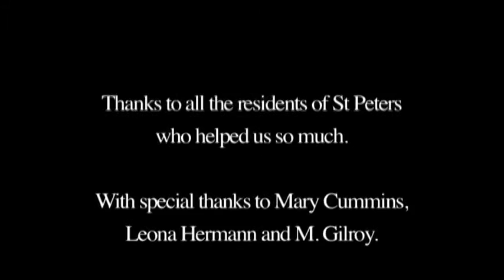Strike Out Adrian C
Short film with a twist